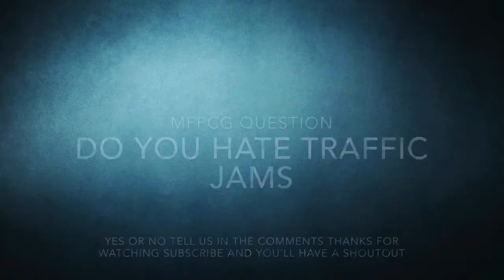FNAF Plush: Chica’s Car Accident